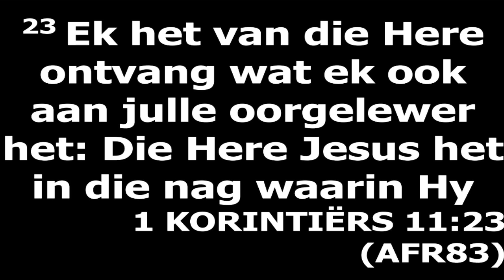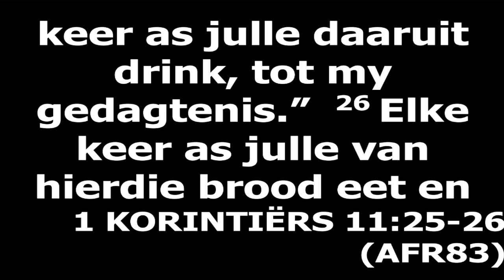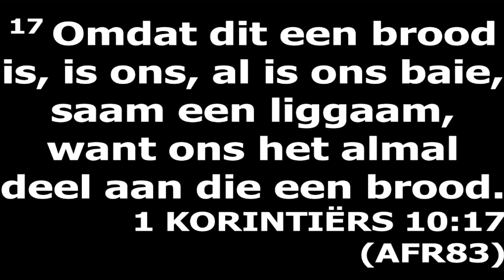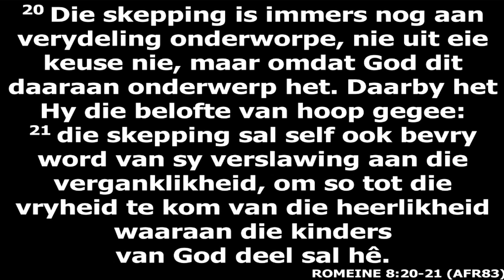1 Korinthiërs 11:23-26 - Die betekenis van die nagmaal. Ds. Chris Swart